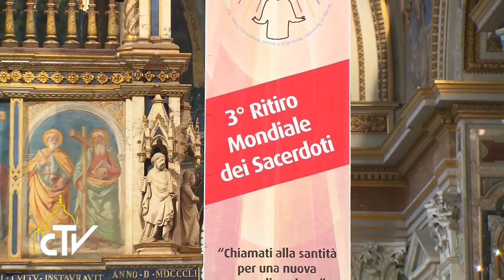Papa incontro sacerdoti 12-06-2015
Papa Francesco: una sola data per  la Pasqua

La tenerezza di Dio, il prossimo viaggio in Africa, il genio femminile della Chiesa: sono solo alcuni dei temi che il Papa ha affrontato nella Basilica di San Giovanni in Laterano incontrando i partecipanti al Terzo Ritiro Mondiale dei Sacerdoti.